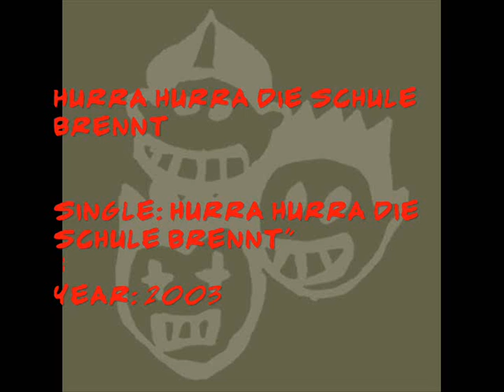Busted - Hurra Hurra Die Schule Brennt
[Matt:]

Hey
Ho
Lets Go!
The girls in the suburbs
They wear nose-rings made of Phosphor
Their lips are blue
Hair is green
They got piercings in their ears.
Sticking it out the pockets
Some bottles of beer
Theyre running through the streets
And every place that they go
Is a stench of fuel in the air.

[CHORUS]
Das ist neu
Das ist neu
Hurra, Hurra die Schule Brennt [x2]

[James]
Its all that they way
Kick it be alone
The sirens Sound
The bells they ring
Children start to scream
Schools Burning Down!
Schools Burning Down!
The sirens in the distance
Everythings Good
By the Firewood
Where the school Stood
Everybody sing:

[CHORUS X4]

[Charlie]
The girls in the suburb
They wear Nose-rings made out of phosphor
Radios turned up to eleven
Punk rock ringing in their ears
Then came each other,
By the burning fire.
The sun shines in the sky,
The fire is burning
Out of Control
And I dont want to die!

[Chorus x4]